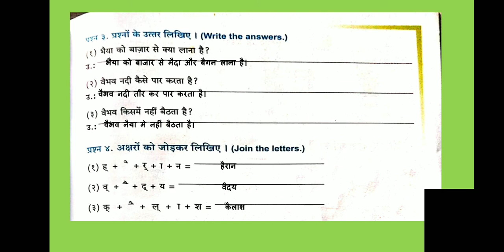CBSE CLASS-II HINDI